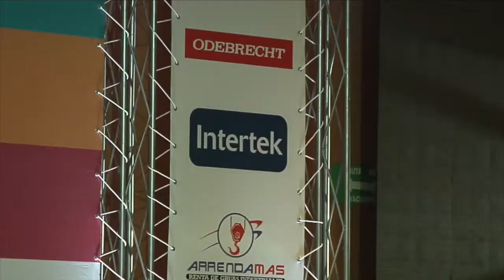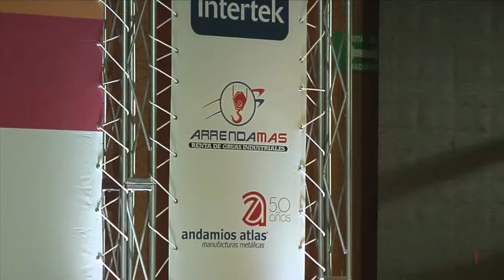Realiza Braskem-Idesa foro de responsabilidad social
Se realizó el primer foro internacional de responsabilidad social organizado por el consorcio Braskem-Idesa